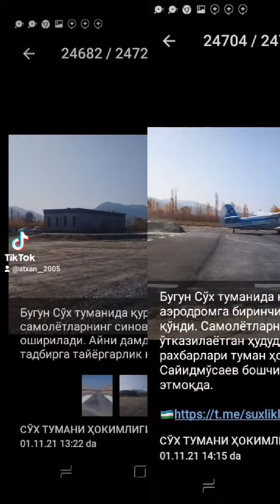SUX YANGILIKLARI sux GAZNOV YANGILIKLARI Suxda samalyot suxdagi samalyot sux aeyropot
GAZNOV YANGILIKLARI